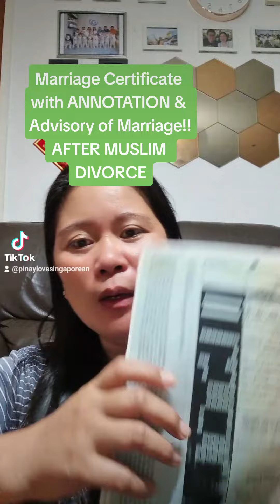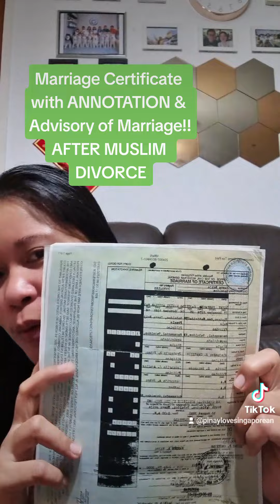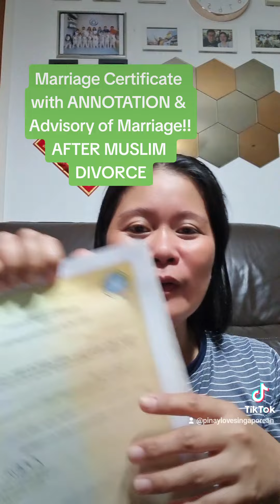My marriage certificate with annotation and advisory marriage eith remark after my muslim divorce